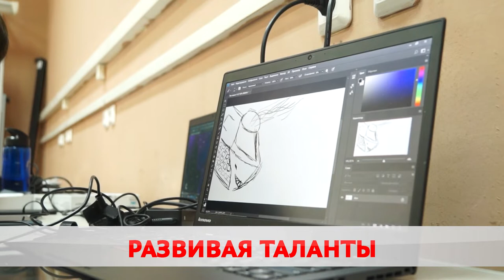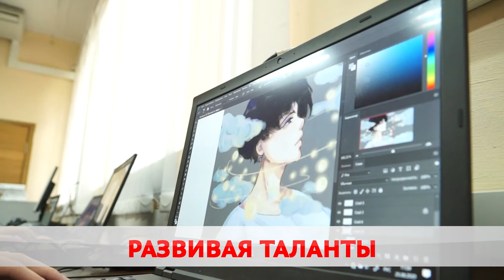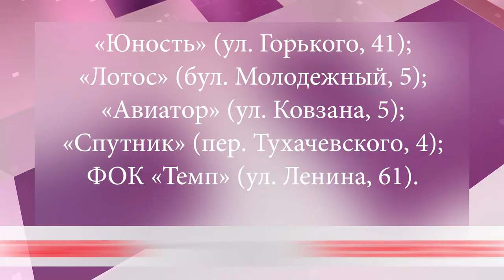Куда отдать ребенка? Центр дополнительного образования приглашает на занятия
От основ азбуки и театрального искусства до программирования и спортивных танцев. Центр дополнительного образования приглашает детей и молодежь развивать способности и таланты.